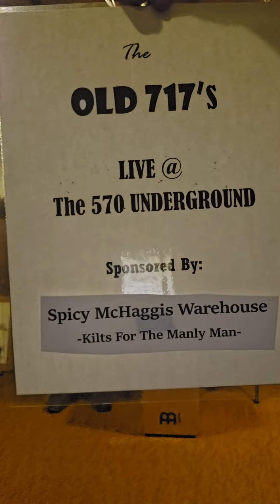The Old 717's- A Boy Named Sue (acoustic cover) - Johnny Cash